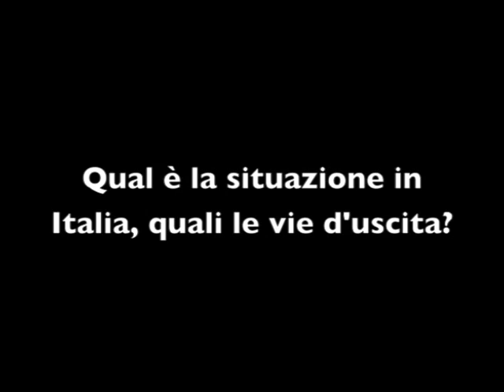Paolo Pileri - Consumo di suolo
Intervista al professore Paolo Pileri, del Politecnico di Milano. A cura di onthenord.com.